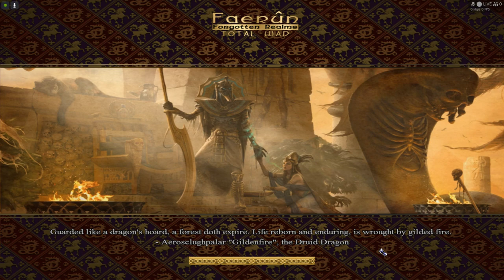Elves of Cormanthyr AI Campaign - Faerun: Total War 0.3 Forgotten Realms:Total War- Update & Preview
I've had the AI (Computer) play by itself during the morning and the day until turn 437 or so, as the new faction in the campaign of the Elves of Cormanthyr- there are no enhanced AI scripts or any scripts at all in the mod here. It's the same campaign as in the 0.2 release of Faerun: Total War but with the Elves of Cormanthyr being able to recruit all their units, and they do have cards as well- besides this difference there are two new custom strat-models for the Kingdom of Many Arrows and the Duchy of Baldur's Gate.

I did remove the Clerics from those factions that didn't have their proper roster inside the game, and instead could only train and recruit Clerics (elites) or town guards with reskins- it wasn't fun when one of these factions won against a real faction with a proper roster due to having armies entirely made-up of Clerics.. Even so, the militia seems to be giving Sembia a strong position because it's cheap and easy to train meaning they get a lot of numbers.. I've since this video removed all their recruitment, as well as the rercuitment of Chondath- because I don't want factions that have 4 units to win against factions with their entire rosters because they spam elites or cheap numerous units.

By removing their recruitment they will be destroyed early and the factions with actual armies will compete instead.

All the factions without armies/rosters will get their new proper rosters in the near future sometime later this year and then they will be back in the campaign- but not until they have their proper rosters.

I will be writing some messages at the end, when I take control over some factions, in which I update you about my plans for the campaign.

The video is about 1 hour long.

The map is made by Wizard of Turnish/Vladyvid by the way. The mod is quite old and started development in 2011, and Vladyvid is the man who started the thread at TWC, formed the team, made the map- and later made the factions of version 0.2 minus Calimshan and Unther.